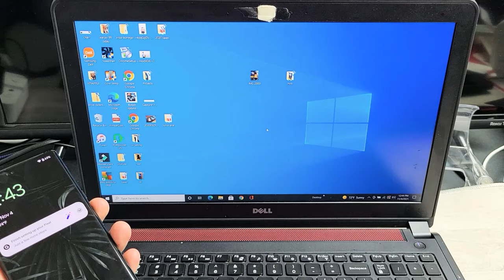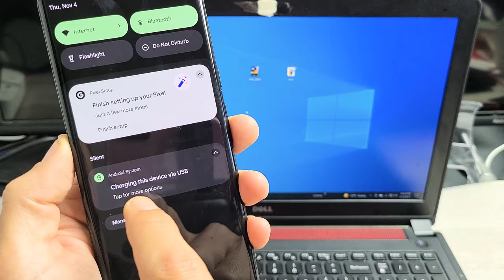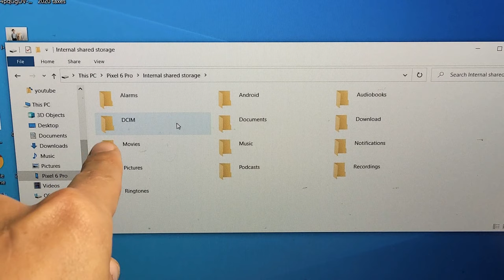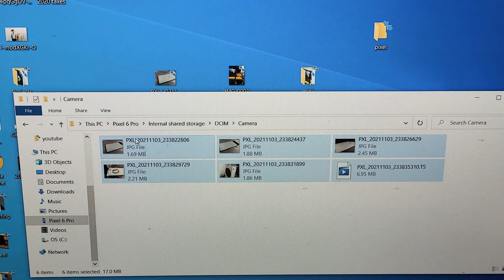Pixel 6 / 6 Pro: How to Copy Photos & Videos to Windows Computer, PC, Laptop w/ Cable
I show you how to transfer (download, copy, move, save) files such as photos and videos from a Google Pixel 6 or 6 Pro smartphone to any Windows computer, PC or laptop using the charging cable.
This goes for all Windows computer like HP, Dell, Acer, Asus, Lenova, Microsoft, Acer, Razer, Samsung, etc. Hope this helps.

Google Pixel 6 5G
Google Pixel 6 Pro 5G

--- USB-C Female to USB-A Male Adapter ---

--- USB Type A to USB Type C Charging Cable ---